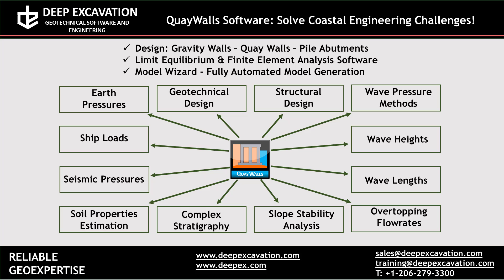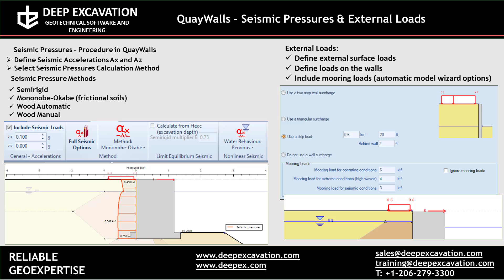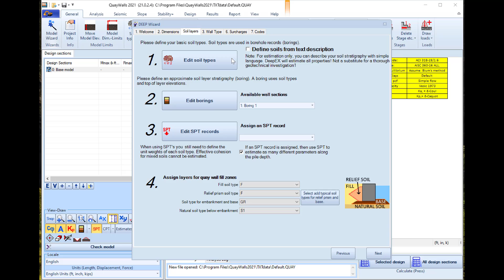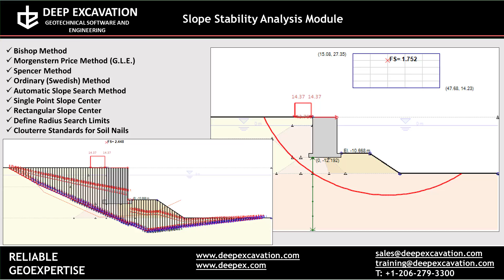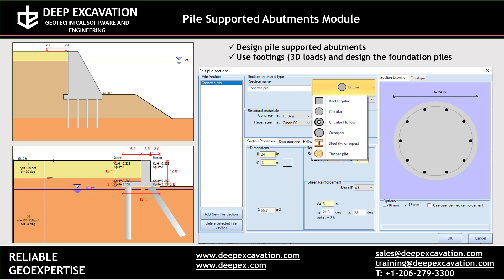QuayWalls Software Features and Capabilities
DeepEX/DeepFND/QuayWalls comes with different modules and packages, you can choose what you like best!
World leading software in geotechnical engineering! Highly appreciated design and analysis tool, one in a kind!
Our technical team is always on stand by to help you with your questions!
Anything you need to with DeepEX/DeepFND/QuayWalls comes possible with excellent advanced features and you save your time!
Revolutionary engineering software for geotechnical engineers!